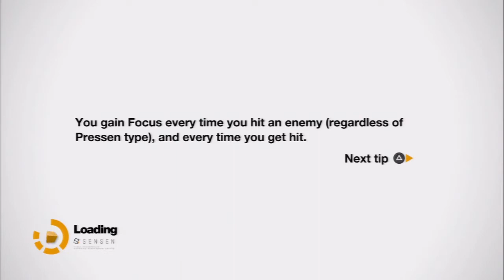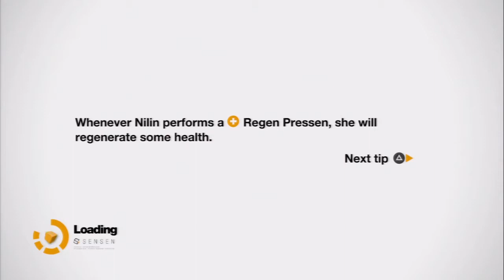Remember Me - Part 20: The Flooded City